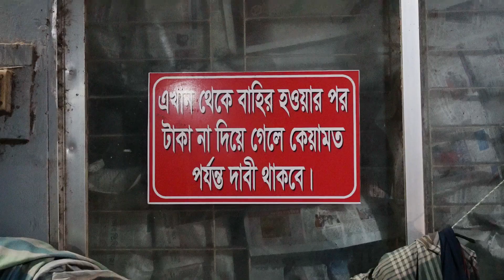Mawa Vlog | Pothik Couple | মাওয়া ঘাট | পদ্মা সেতু | Dhaka Mawa Express Highway | Padma Setu Tour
In this video we are going to explore Mawa Ghat, Padma Bridge & Dhaka Mawa Express Highway. Nowadays this place is one of the famous and popular destination in Bangladesh. The beautiful new express highway road and hilsha fish fry near mawa ghat attract the tourist a lot. We enjoyed a lot during travel over there. We also tried to share a short information of this tour in the video and other details are below:
👉(Dhaka- Mawa) reserved up down hiace car rent : 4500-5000 Tk
👉Food: The popular food of mawa ghat is Hilsha Fish fry and Rice. The price of per kg fish was around 600-700 tk. It changes frequently depending on season and availability. Other food item costs as same as ordinary hotels.
👉Special Instruction: Try to visit mawa in the day time. Because recently all the restaurants of mawa closes @ 10 p.m.

More exciting travel vlogs, food hunting, adventure video is coming soon😍

Our Story.
Hello This is Ayon & Zoya,
Both of us loves to travel a lot and also we have a craze to try different and exciting food cuisines. We believe that, life is to short to live. So, we should live our every single moment with happiness and enjoy every day of our life.
👉We want to create our every single beautiful & adventures memories and share it through this platform "You Tube" Which can help other travelers or people like us who loves

"Pothik Couple"
LIFE IS SHORT | LIVE IT 😍